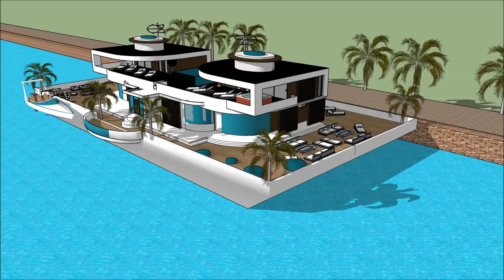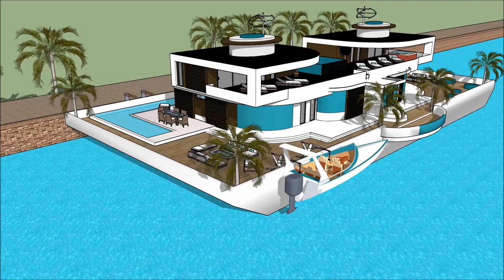Casa barco hotel casa barco kerala casa de lujo dwg arquitectura de la casa blanca propiedad privada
The floating house villa houseboatzania launching an innovative high-end luxury yacht floating house villa mansion home design potentially as a display of exhibition of Casa barco hotel casa barco kerala casa de lujo dwg arquitectura de la casa blanca propiedad privada.

The collection of the Floating house villa houseboatzania concept of Casa barco hotel casa barco kerala casa de lujo dwg arquitectura de la casa blanca propiedad privada consists of high luxury and architectural art pieces in minimalism combined with living on the waterfront of the harbour.

The floating house villa mansion yacht design has the basis to sustain living with high standards and contemporary structural design Casa barco hotel casa barco kerala casa de lujo dwg arquitectura de la casa blanca propiedad privada with numerous of prospects for excessive living and celebrating the desire of life worldwide: